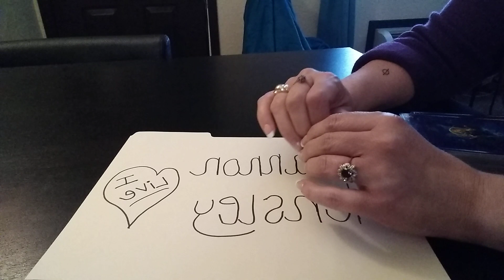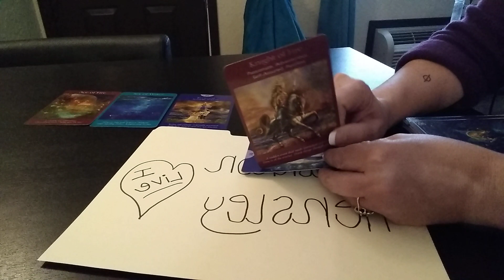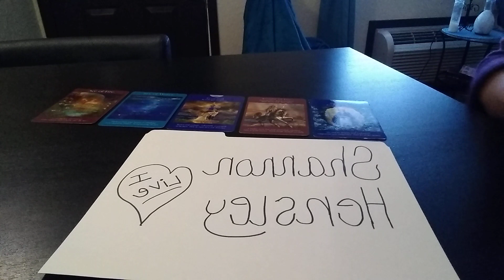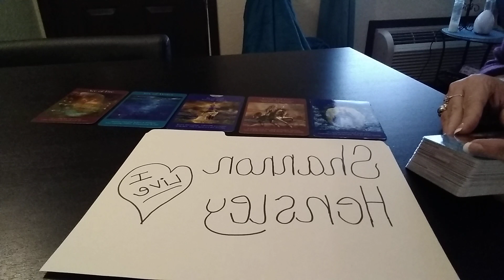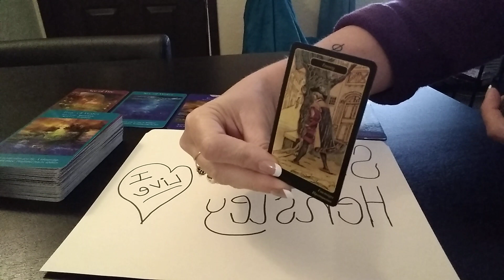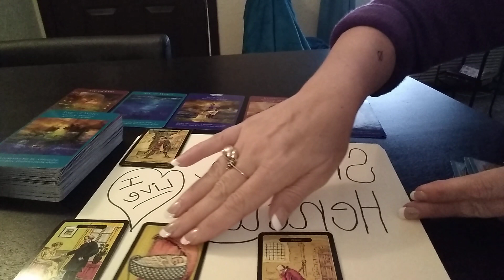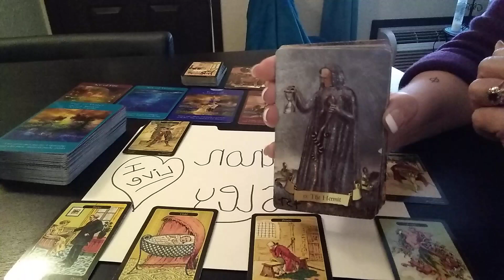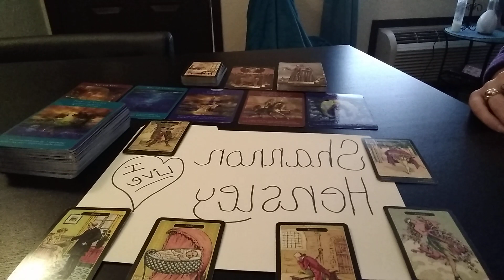Doesn't Anyone Care?-JUSTICE PLEASE 🙏- Daily Tarot Reading October 24, 2020 ♈♉♊♋♌♍♎♏♐♑♒♓